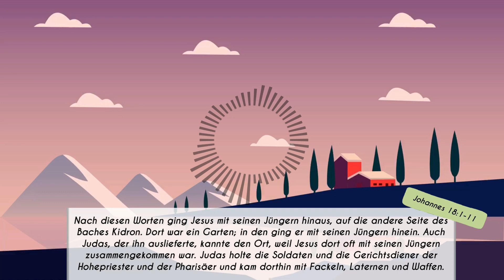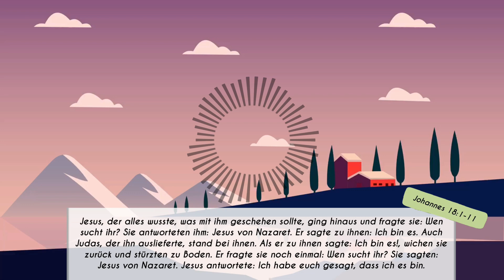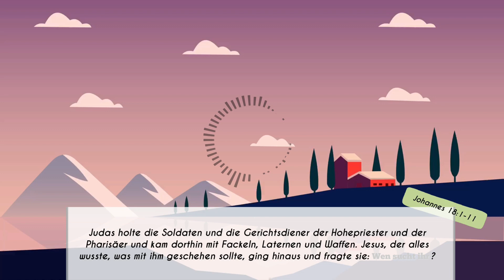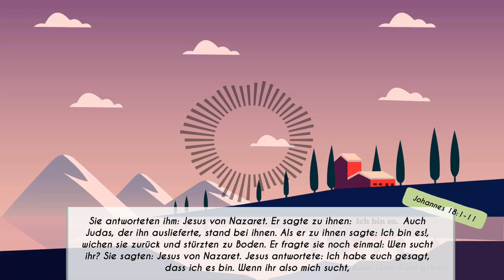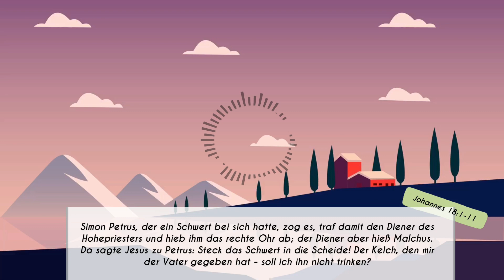Jesus - der wahre Richter | Theologiestudium #1